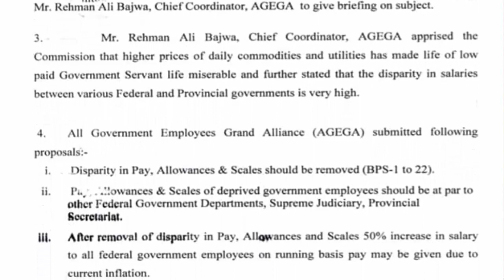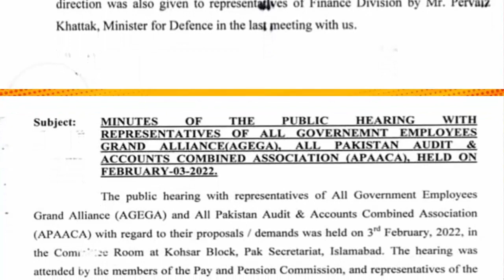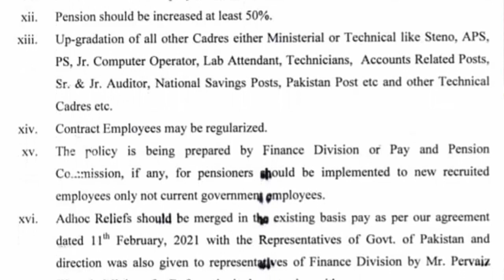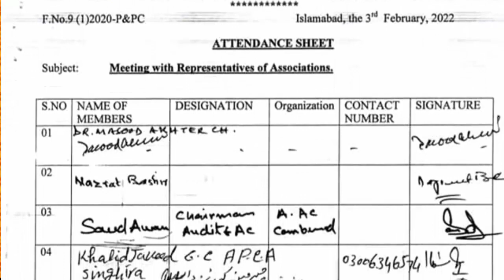Minutes of the Meeting between Pay and Pension Commissioner and Government Employees